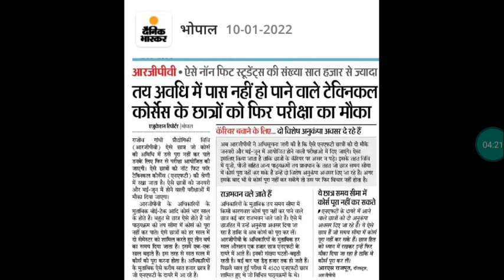RGPV Students Latest Updates|| RGPV Exam Latest News||RGPV NFT Latest News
RGPV students LATEST Updates